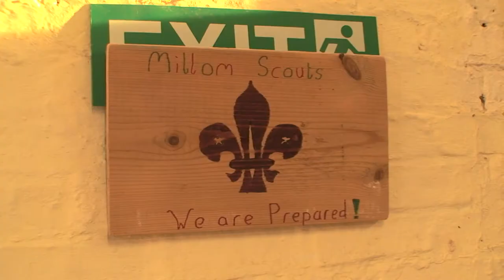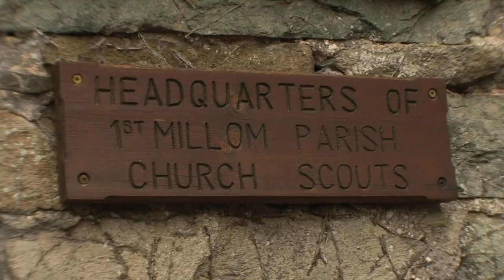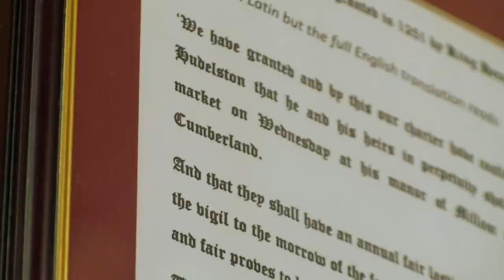The Old Schoolroom and Present Day | Holy Trinity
The Old Schoolroom is the social hub of Holy Trinity holding many events through out the year.

Presented by: Melissa Bell and Rebecca Bell
Produced by: Comely MediaProduced by: Comely Media for South Copeland Tourism and Holy Trinity
Funded by: Cumbria Community Foundation and Nuclear Management Partners